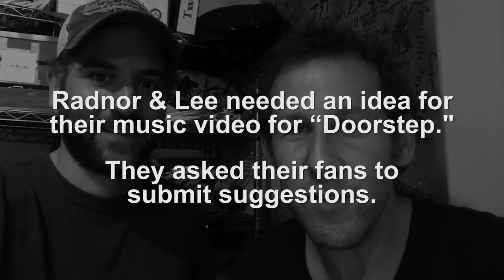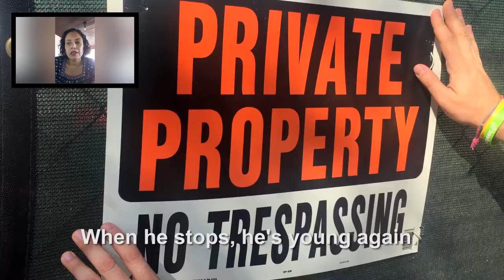RADNOR AND LEE - "DOORSTEP"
RADNOR & LEE is a collaboration between singer/songwriter Ben Lee and actor/director Josh Radnor. Their debut album came out in November of 2017, and they have amassed a growing and passionate fanbase around the world.